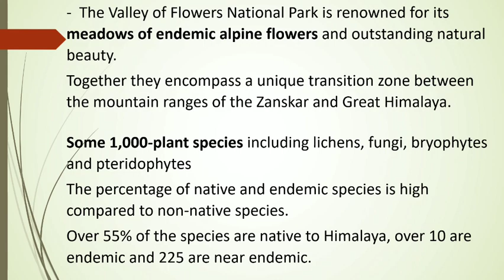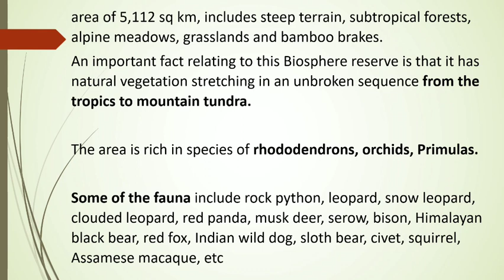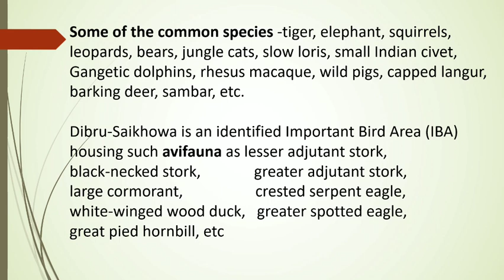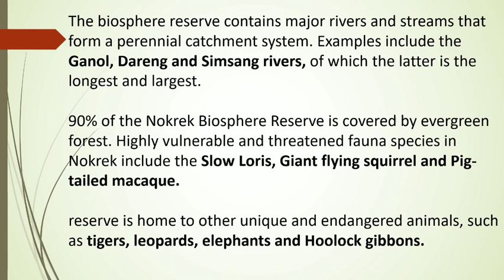Important 18 biosphere reserves in India - Part - 1 UPSC CSE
Cold Desert, Himachal Pradesh
Nanda Devi, Uttrakhand
Khangchendzonga, Sikkim
Dehang-Debang, Arunachal Pradesh
Manas, Assam
Dibru-Saikhowa, Assam
Nokrek, Meghalaya
Panna, Madhya Pradesh
Pachmarhi, Madhya Pradesh
Achanakmar-Amarkantak, Madhya Pradesh-Chhattisgarh
Kachchh, Gujarat (Largest Area)
Similipal, Odisha
Sundarban, West Bengal
Seshachalam, Andhra Pradesh
Agasthyamala, Karnataka-Tamil Nadu-Kerala
Nilgiri, Tamil Nadu-Kerala (First to be Included)
Gulf of Mannar, Tamil Nadu
Great Nicobar, Andaman & Nicobar Island

What is Biosphere Reserve?
What are the Criteria for Designation of Biosphere Reserve?
What are the Three Main Zones of Biosphere Reserve?
What are the Functions of Biosphere Reserve?
What is the International Status of Biosphere Reserve?
What is Man and Biosphere Programme?
What is Biosphere Conservation?